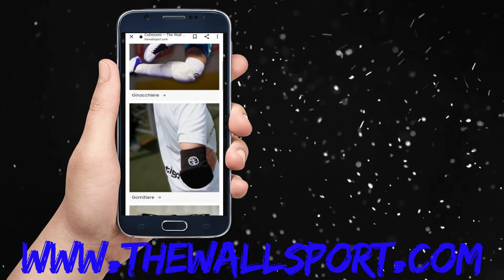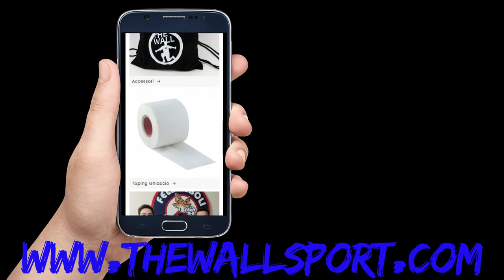Top Parate calcio a 5 2 Giornata di Campionato Italiano di Futsal